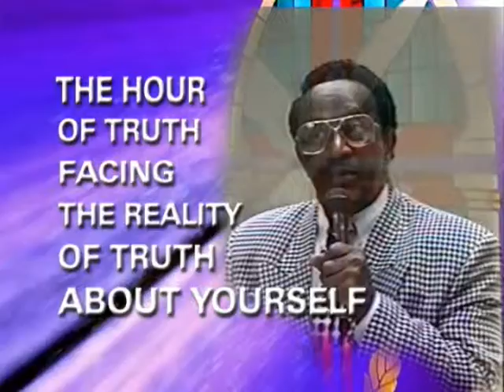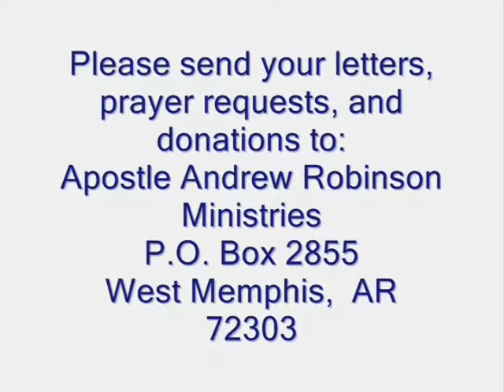Don't Let Pressure Destroy You - Pt 7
Many of God's leaders are weighted down and they need a lot of prayer.   Listen closely as God uses Apostle Andrew L. Robinson to deliver this anointed message on not allowing pressure to destroy you.